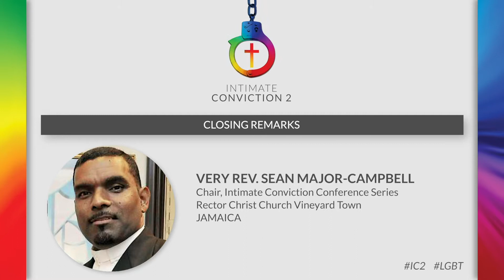IC2-45 Closing Very Rev Sean Major Campbell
INTIMATE CONVICTION 2 online conference
Closing Remarks

Very Rev. Sean Major-Campbell
Chair, Intimate Conviction Conference Series
Rector Christ Church Vineyard Town
JAMAICA

“INTIMATE CONVICTION 2: Continuing the Decriminalization Dialogue”
A 3-day online conference, convened as a Zoom webinar, 25 - 27 November 2020

Laws that criminalize consensual same-sex intimacy still exist in more than sixty countries across the globe — and in most instances these laws are sustained by Church doctrine. The first Intimate Conviction conference in 2017 brought together many voices from across the globe to discuss the role of the church in maintaining these anti-sodomy statutes and to make recommendations on how to achieve righteous justice.

Our second INTIMATE CONVICTION conference will continue the discussion that was begun in 2017, with a specific focus on the Global South. This virtual event assesses the progress that has been made and looks at what more needs to be done to ensure that same-sex intimacy is justly decriminalized.